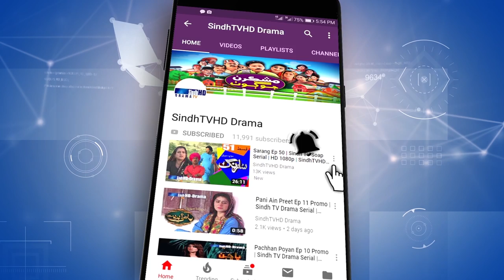Mashkiran Jo Goth Season 2 Ep 22 Promo | Sindh TV Soap Serial | SindhTVHD Drama